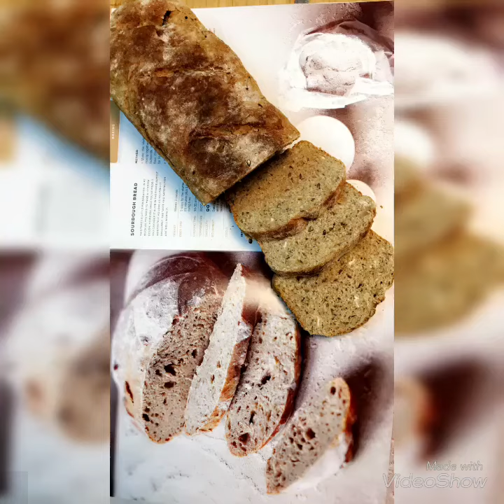توست بروتيني صحي للدايت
المقادير
 كوب دقيق بر نصف كوب شوفان مطحون ملعقة كل من سمسم شمار حبة البركة بذور الشيا بذور الكتان خميره ملعقة صغيره ملح حليب قليل الدسم دافئ ملعقتين بروتين بودر وممكن الاستغناء عنه ثلاثه ملاعق زيت زيتون